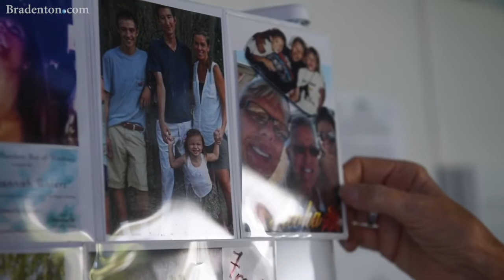Bradenton couple feels grief, but it's 'good grief,' they say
Frank and Summer Hill talk about how much they miss Hannah Ahlers, one of the 58 victims in the Las Vegas shooting three years ago.